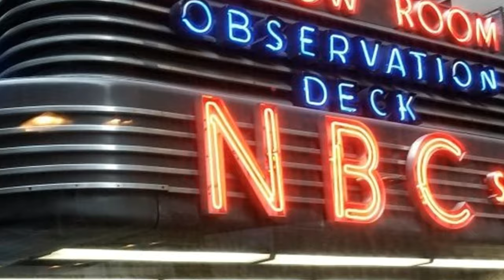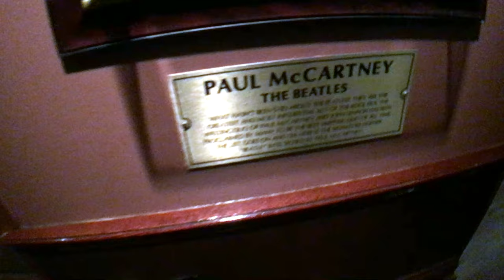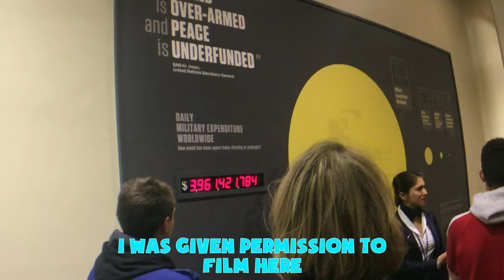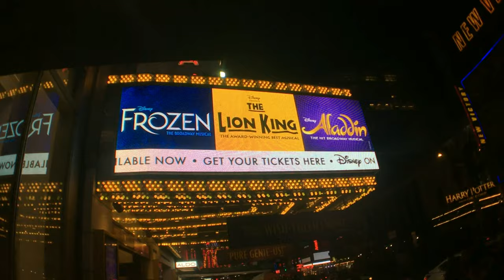HHS NYC Chior Trip Vlog Day 2 - WHAT OTHER TOWN HAS THE EMPIRE STATE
Day two of my High School Choir's NYC trip!